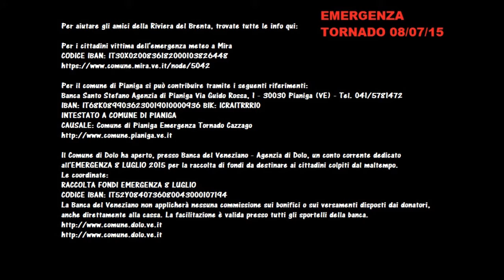Liberascelta - ROCK AND ROLL WITHOUT GUITAR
Si può fare una canzone rock senza chitarra? Sì, i Liberascelta la fecero!
Ogni riferimento agli Alla Cazzo Di Cane (Ac/Dc) è puramente casuale.

ROCK AND ROLL WITHOUT GUITAR

Quattro accordi in croce
atteggiamento da duro - uh! Uh!
Sempre le solite parole
rock tonight yeah baby
tanto la gente non capisce
gli va bene sempre basta che sia ROCK!
E sono cinquant'anni e non si stufano mai [ormai sessant'anni]
i figli dei figli dei figli dei figli del rock!

Tanto per cambiare... ROCK AND ROLL! x3
Tanto per cambiare... ROCK AND ROLL WITHOUT GUITAR!

Abbiamo sempre sedici anni
e siamo sempre incazzati
la scuola fa sempre schifo
altrimenti non vendiamo il disco.
Manca un pezzo di testo
ma va bene lo stesso
metto quello di prima
E allora, vi accontentiamo!

Tanto per cambiare, ROCK AND ROLL! x4

E un finale banale: ROCK AND ROOOOOOOOOLLLLLLLLYEAAAHHUAAH ecc.